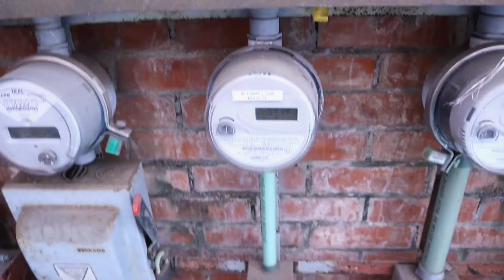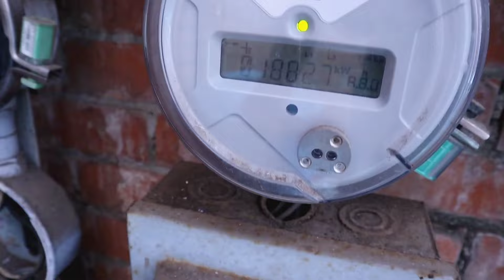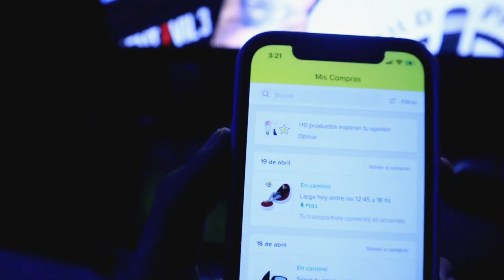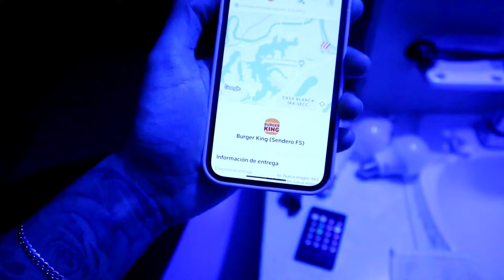Que le paso a TU MUNDO AESTHETIC?